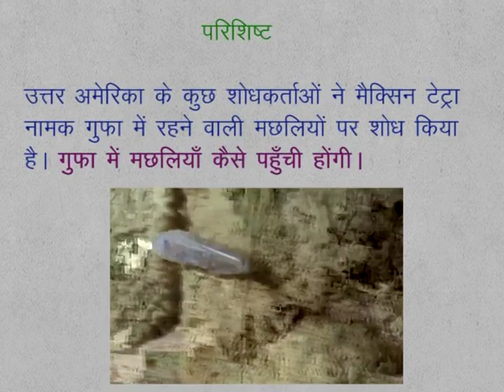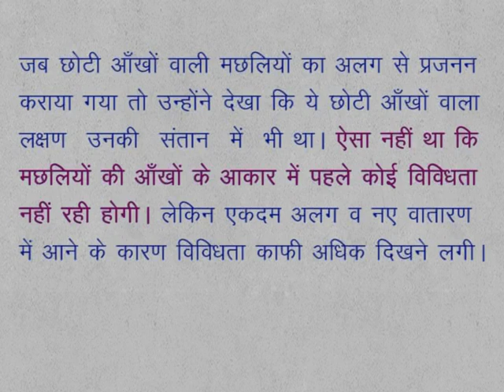CLASS 9th SCIENCE | CHAPTER 17 | Habitat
CLASS 9th SCIENCE | CHAPTER 17 | Habitat | Supplement ( परिशिष्ट ) |